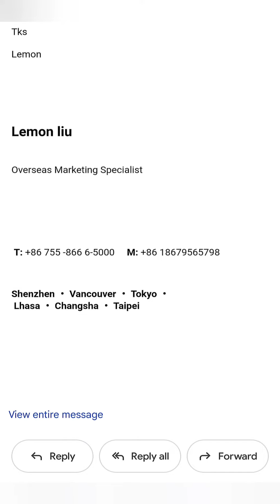Sir ji reply karna🙏..